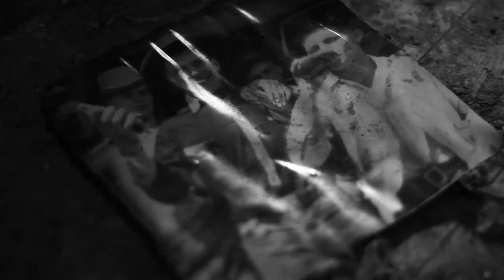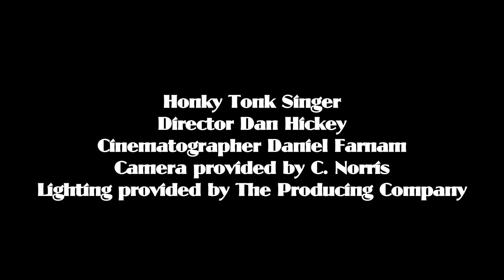SPEEDBUGGY USA -HONKY TONK SINGER (official music video )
SPEEDBUGGY USA acoustic track 'Honky Tonk Singer" music video.
Director Dan Hickey
When lead singer Timbo, suffered an unfortunate fire at his Los Angeles home he decided the burnt out space could serve as a great location for their acoustic song Honky Tonk Singer.
Featuring Seth von Paulus and Timbo.